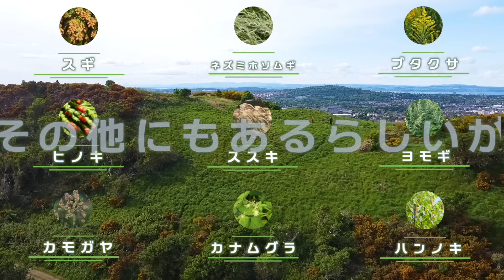【モンスト】まじかよ運営ふざけんなよ...【ぎこちゃん】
『どんぶり』が担当しております。

◆人物概要

2015年7月よりUUUM所属のYouTuber

・出演歴
フジテレビ
　『The Gaming Days』
テレビ東京
　『最強エンターテイナーGameLive』
テレビ朝日
　『ひかくてきファンです！』
TOKYOMX